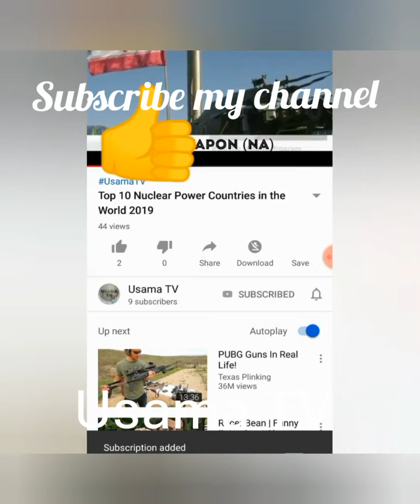The final 3-Amazing math cards trick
how to impress your in playing cards